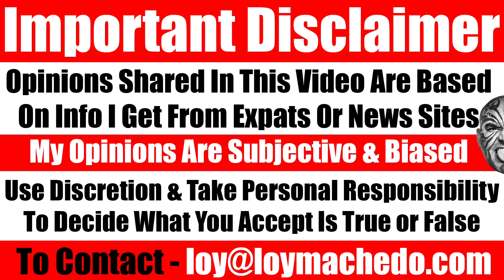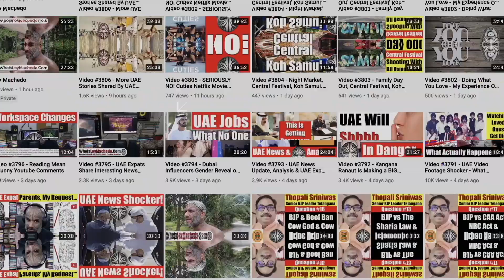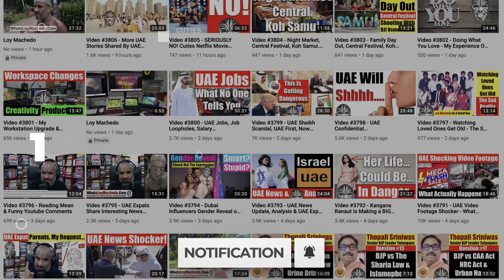My Biggest Reasons For Leaving The Corporate World - Video 5815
Everyone starts their career in the corporate world or has dreams after college to enter the corporate world. However, in my case, I not only went into the corporate world, but very soon I realized this wasn't what I wanted. In this video, I share a casual conversation why I choose to leave the corporate world.
Loy Machedo
TO JOIN MY PRIVATE FACEBOOK GROUP